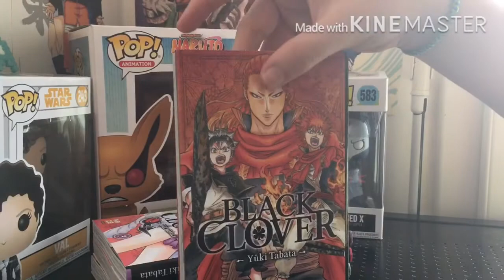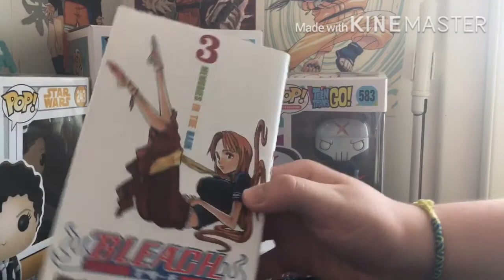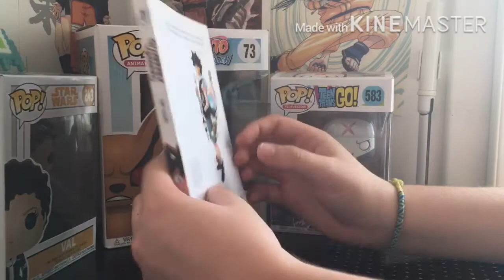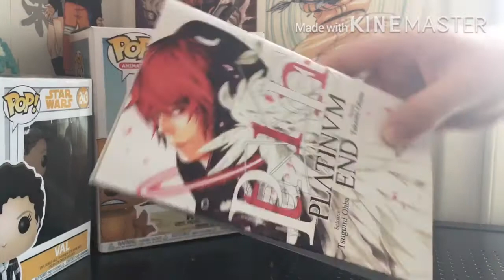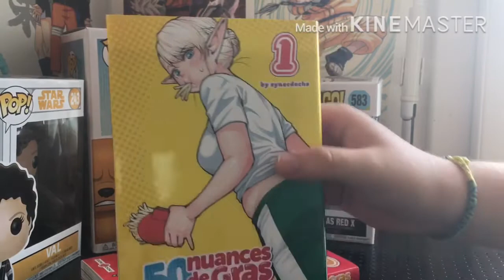Manga qu’il faut absolument que je lise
J’espère q cette vidéo vous a plus dite moi si la musique je doit la laisser